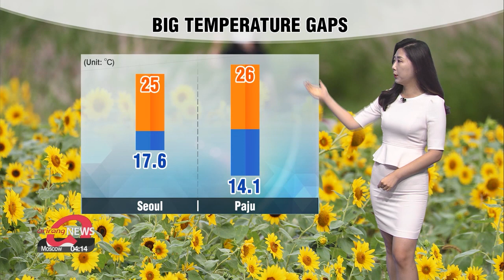[Weather] Brisk autumn day, rain over Jeju and Jeollanam-do Province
전국 대부분 맑고 쾌청, 제주 전남 남부 비

Good morning, we had an autumn breeze to start the day but highs will jump to the mid to upper twenties in most parts with large temperature differences between day and night across the country. Many people come down with a cold when the seasons change... so do dress accordingly and take good care of yourself.
For a closer look at today's highs, Seoul and Busan will get up to 26 degrees Celsius, Gwangju and Daejeon at 27 degrees. Most areas will be under sunny skies with strong autumn UV rays. But it will be rainy on Jeju.
In fact, those of you in Jeju and the southern parts of Jeollanam-do Province will see showers this afternoon. The rain could come down hard on Jeju with 10 to 50 millimeters of rainfall.
There'll be rain across the whole country on Wednesday, then Jeju is forecast to see rain again at the end of the week.
That's Korea for you and here's a look at the weather conditions around the world.